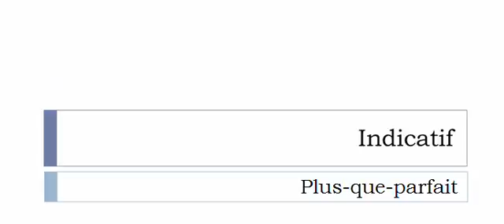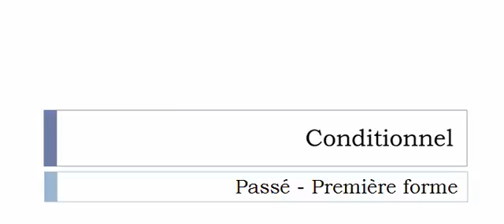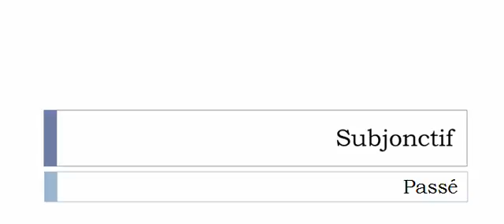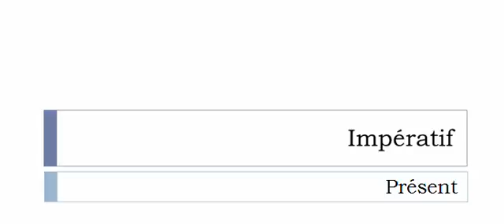French conjugation Verb = Courcailler